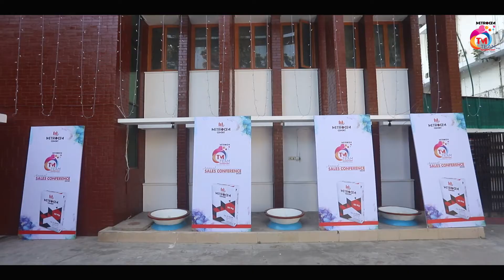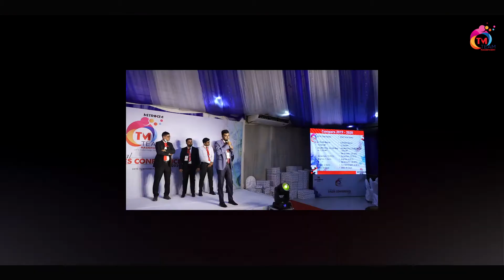Metrocem Cement Annual Sales Conference 2020 Promo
"Let's Make Magic Happen" considering the motto, country's leading cement company Metrocem Cement Limited observed its "Team Magnificent: Annual Sales Conference 2020" at a festive environment at the Emmanuelle's Banquet Hall, Gulshan-1 in the capital Dhaka on 14 November 2020. The conference premise was cheerful with the participation of all sales team members of Metrocem Cement Limited.
 Md Shahidullah, Managing Director, and Nilufar Yesmin, Chairman of Metrocem Group graced the occasion with their presence. The sales team became inspired by their kind guideline and futuristic business direction. Md. Ataur Rahman (Deputy Managing Director), Md. Rafiq Ullah (Director), Khandker Ataur Rahman Rifat (group CMO), Md. Arif-Ul-Alam Power (DGM, Sales & Marketing) made the event more fruitful with their kind presence and inspirational speeches. All sales team leaders from different zones presented their previous and this year's sales records and set the target for the year 2021.
Amid the coronavirus crisis, the leaders of the company exchanged their thoughts on how to revive and sustain business despite difficulties. The sales team became more inspired by the business directions from the Group Chief Marketing Officer, Khandker Ataur Rahman Rifat. The conference made them motivated to achieve the target for the year 2020-21. A special award-giving ceremony was held to recognize the outstanding performers by giving crests and awards in different categories for the year 2019-20. The annual sales conference successfully concluded with lunch and cultural events.